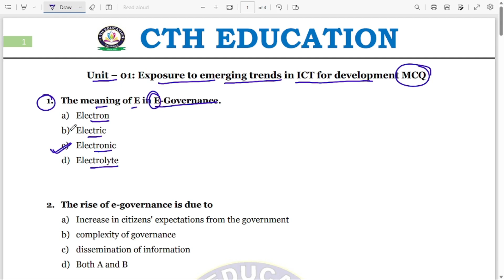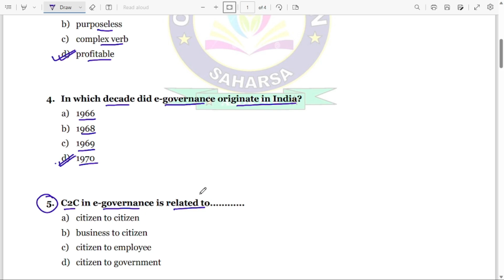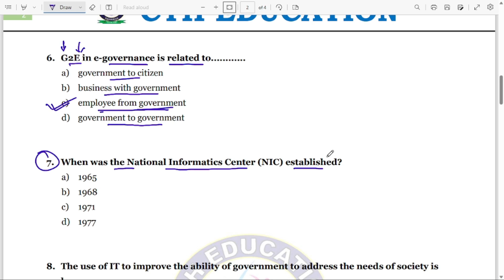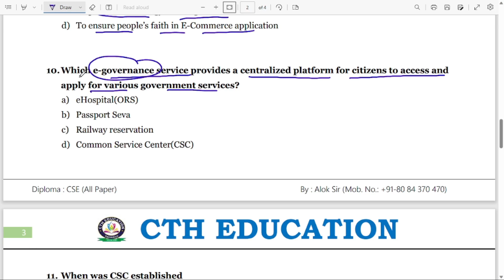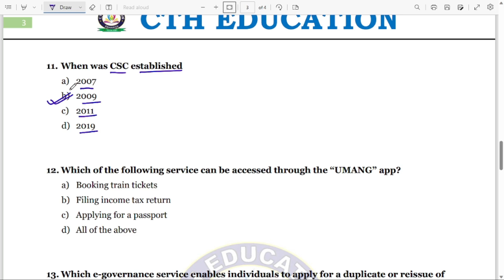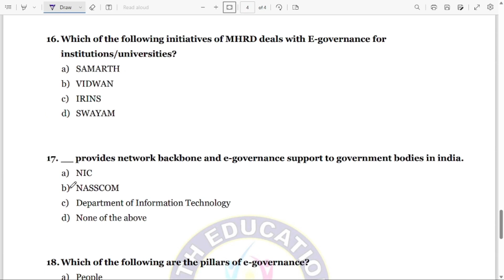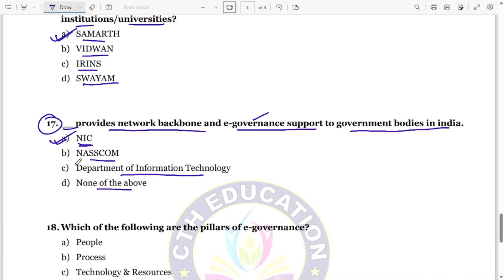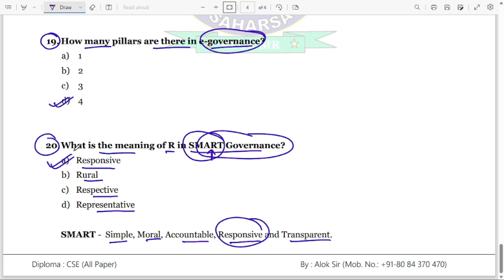Introduction to E-Governance II Unit-01 II MCQ II 6th Semester CSE